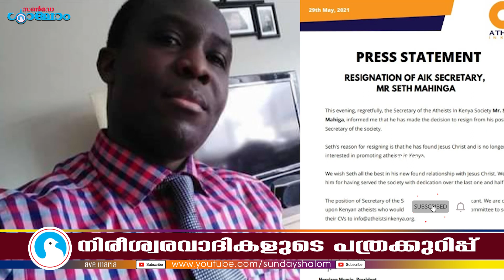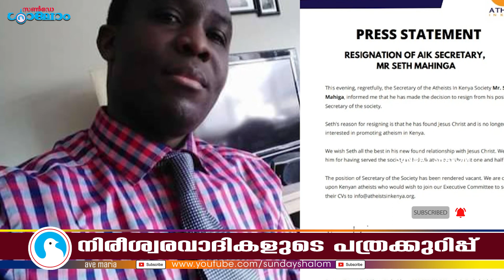നിരീശ്വരവാദികളുടെ പത്രക്കുറിപ്പ്..! | Sunday Shalom | Ave Maria